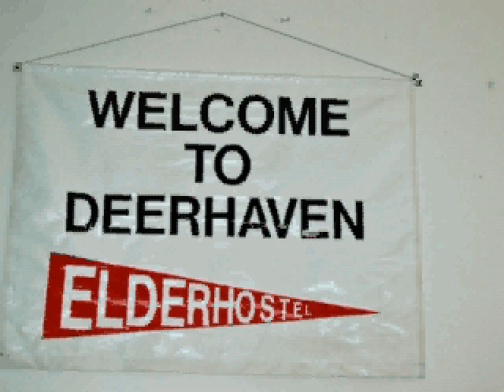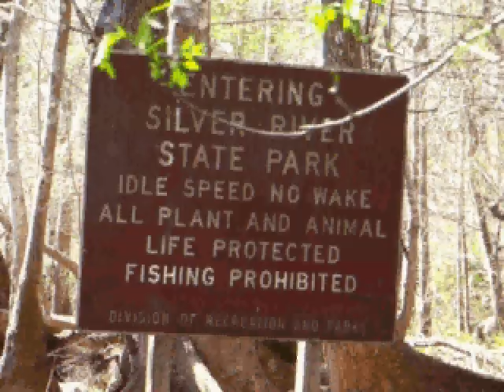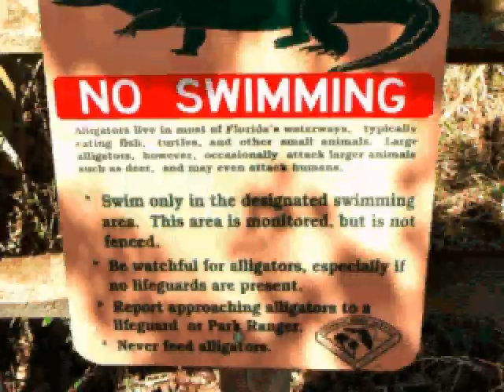2009 Elderhostel: "Wild Florida by Canoe"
Canoeing in Florida's Ocala National Forest